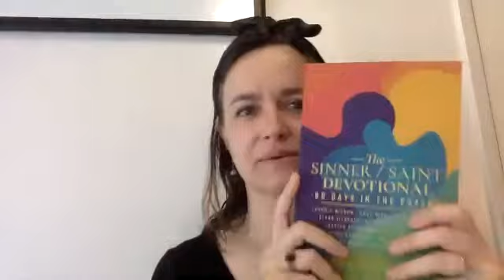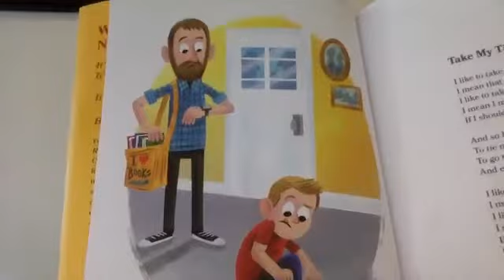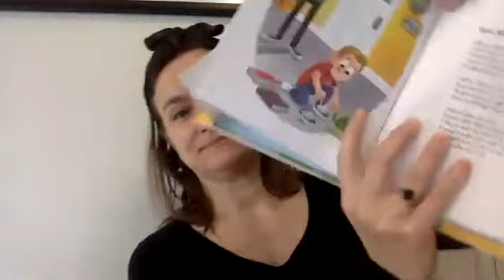Creator Devotion April 14 morning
Matthew 6 on worry
Pslam 1 on being transplanted by God